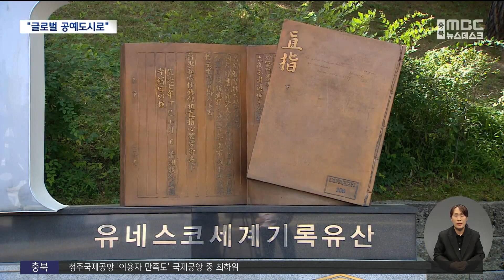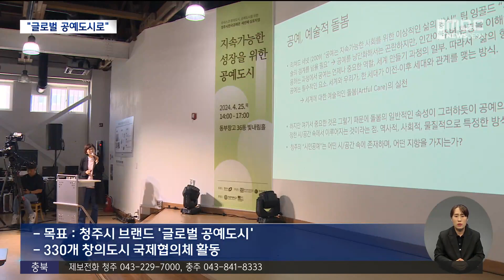'공예의 진심' 청주의 세계무대 도전ㅣMBC충북NEWS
◀ 앵 커 ▶
3년 전 국내 최초로 공예도시를 선언한
청주시가 세계무대로 도전을 이어가고 있습니다.

'세계공예도시', '유네스코 창의도시'
선정이라는 두 가지 목표로 뛰고 있는데요.

25년 전 첫 공예비엔날레로 시작된 수많은 노력들이 결실을 맺을 수 있을지 주목됩니다.
이병선 기자입니다.

◀ 리포트 ▶
세계공예협회 WCC의 평가위원들이
청주의 한 공방을 찾았습니다.

흙 위에 자연을 담아낸 분청자기,
항아리 같은 작품을 둘러보고
작가가 어떤 작업을 하는지도 살펴봅니다.

'세계공예도시' 선정을 앞두고,
신청서를 낸 청주의 인프라와 정책적 의지,
계획을 확인하러 현장 실사에 나선 겁니다.

◀ INT ▶ 케빈 머레이/세계공예협회 부회장
"새로운 공예센터, 공예마을, 공예연구센터에서 많은 새로운 발전이 있기 때문에 매우 흥미로운 시기입니다. 이것이 청주에 큰 약속이 되는
시기에 이뤄졌으며 우리가 지원하게 돼
기쁘게 생각합니다."

직지의 탄생지로, 지난 25년간
공예비엔날레를 열어온 대한민국 법정문화도시,

문화제조창과 한국공예관, 고인쇄박물관 등
공예에 진심을 담아온 청주가
세계무대에 문을 두드리고 있습니다.

국내 최초의 '세계공예도시',
그리고 '유네스코 창의도시' 가운데
공예 분야에 잇따라 도전장을 낸 겁니다.

◀ INT ▶ 이강효 작가/호죽도예
"여러 가지 분위기가 무르익었기 때문에
더 세계로 뻗어나가는 공예도시 청주를
계속 지향하고 육성해야 한다고 생각합니다."

목표는 세계 양대 권위를 획득해
글로벌 공예도시 청주의 브랜드를 세우는 것.

유네스코 로고를 사용하고,
전세계 330개 창의도시들과 교류하며
지속가능한 발전을 꾀할 수 있는데,

도시의 경쟁력이 외형적 성장에서
문화역량으로 옮겨가는 추세에
더없이 중요한 기회입니다.

◀ INT ▶ 변광섭 청주시문화산업진흥재단 대표
"지역을 넘어 전국으로 세계로
그런 문화적 가치가 다채롭게 넘나들면서
새로운 미래를 우리 시민들과 함께
펼칠 수 있는 다양한 프로그램과 콘텐츠와
강점을 우리가 함께 지닐 수 있을 것입니다."

공예연구소와 공예창작지원센터 설립으로
공예 생태계를 확장하면서,
올가을 '청주전통공예페스티벌'과
'2024 충북의 공예가전' 개최로
동력을 끌어올릴 예정입니다.

올 하반기 '세계공예도시' 선정이라는
첫 단추를 잘 끼우면 내년 파리에서 발표될
'유네스코 창의도시'에도 긍정적인 영향을
줄 수 있을 것으로 청주시는 기대하고
있습니다. MBC뉴스 이병선입니다.(영상 이병학)
◀ END ▶